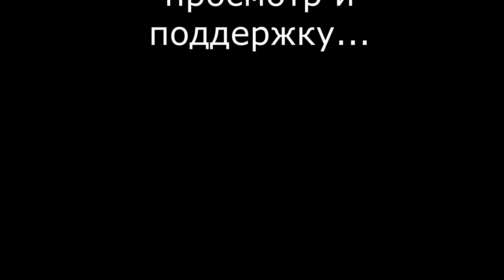ТЕРМИНАТОР 1984/ РАЗБОРЧИК ПОД ПИВАС!!!